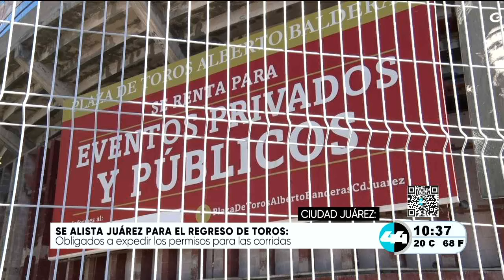Se alista Juárez para el regreso de toros